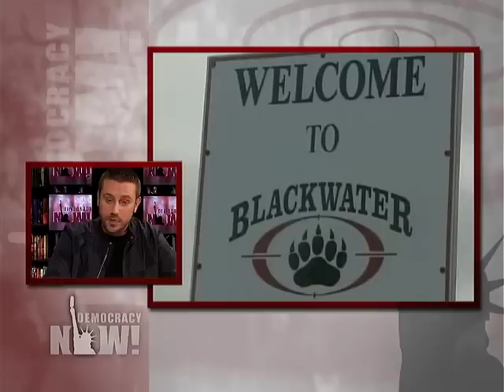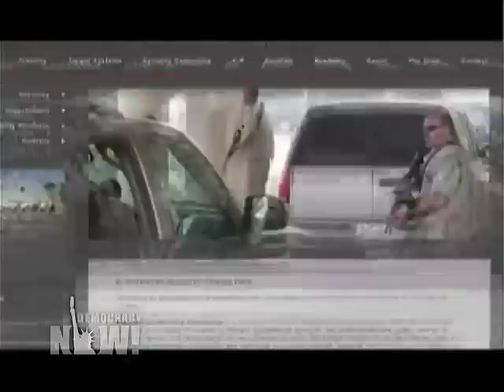Blackwater CEO Erik Prince Resigns in Latest Attempt to Re-Brand Tarnished Mercenary Firm 3 of 3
Erik Prince, the founder of Blackwater, has announced his resignation as the companys CEO. The move comes weeks after the company changed its name to Xe in an attempt to rebrand the firm. Jeremy Scahill, author of Blackwater: The Rise of the Worlds Most Powerful Mercenary Army, assesses the latest developments.